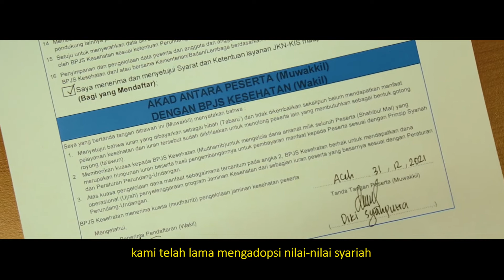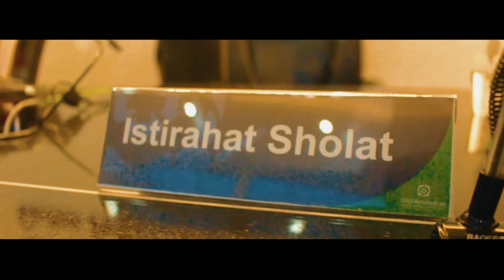LAYANAN SYARIAH JKN-KIS DI BUMI SERAMBI MEKAH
Perkuat Layanan JKN-KIS yang Telah Lama Sesuai dengan Prinsip-Prinsip Syariah